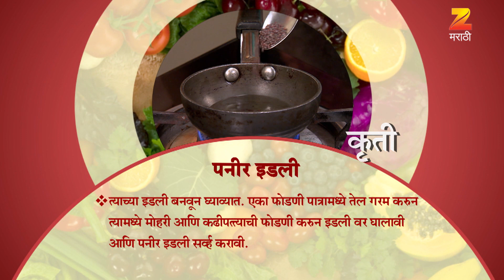Ep 2720 | Aamhi Saare Khavayye - Zee Marathi Serial -Watch Full Series on Zee5 | Link in Description